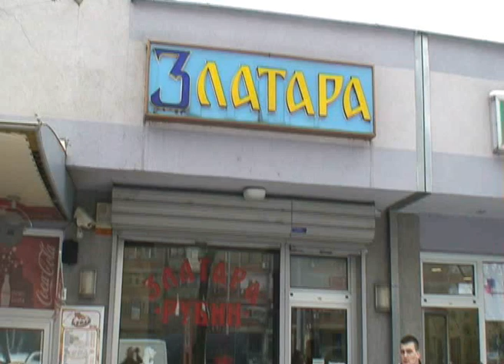15.02.2010. Ухапшени разбојници на Новом Београду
У заједничкој акцији припадника београдске полиције и Специјалне антитерористичке јединице МУП -а Р. Србије, због постојања основа сумње да су извршили кривично дело разбојништво златаре „Рубин на Новом Београду, лишени су слободе:

1. Драгиша  Арбутин (1981)
2. Владимир  Тимотијевић (1975)
3. Исидора  Буњевачки (1985)
4. Весна Дракулић (1954)
5. Радомир  Тимотијевић (1972), сви из Београда.

Приликом  лишења слободе код осумњичених су пронађени два пиштоља, лисице, селотејп трака и кључеви од златаре.

Претресом стана Владимира Тимотијевића, пронађен је револвер, две капе-фантомке, радио станица и перика, док је Радомир Тимотијевић, приликом претреса његовог стана, бацио кроз прозор пиштољ, који је пронађен .

Постоје основи сумње да су наведена лица извршили више разбојништва у златарама и поштама на територији Београда и Србије.

Осумњиченима  је одређено полицијско задржавање до 48 сати.

Београд
Број: 83 /10
15. фебруар 2010.